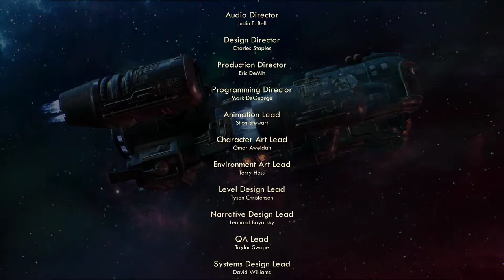The Outer Worlds [22F] Those Halcyon Days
A quick google search indicated that by going through the other door I could avoid the crash, so that's something.

A surprisingly uplifting ending, given the downers it gave me earlier.

I really enjoyed The Outer Worlds. It felt smaller than the Mass Effect and Fallout games, two clear inspirations, but that didn't feel like it was to its detriment. It felt like they distilled the essence of those games and focused more on the ways you could interact with the content than the amount of content.

I can't recall a place where I wanted to make a choice but was unable (without adequate story explanation, see Graham). And, most importantly, I have regrets about some of the choices that I made, which means that I made some choices that I found meaningful. For the most part, the companions felt fully fleshed out, and I especially enjoyed the characters of Parvati and, surprisingly, Felix.

Sure, the combat was easy (although, admittedly, I did turn it down to story mode to get out of my way), but with a game like this, I like it the most if it's low friction, which this certainly was. And the weapons actually felt nice, which was a huge plus. Durability also proved to be less of an issue as I proceeded through the game.

Well worth playing.